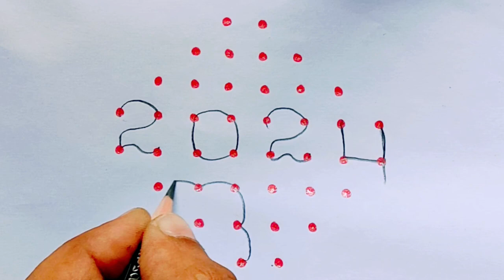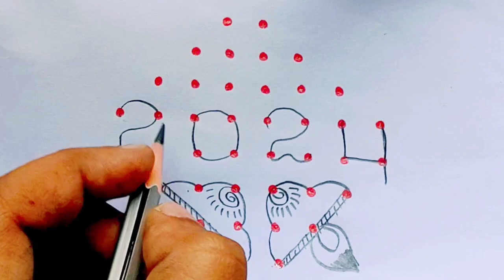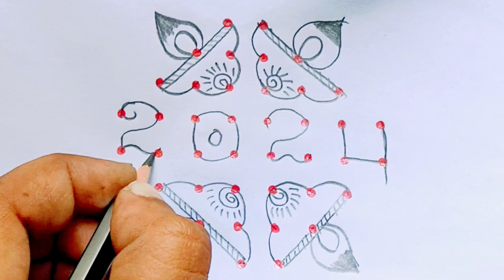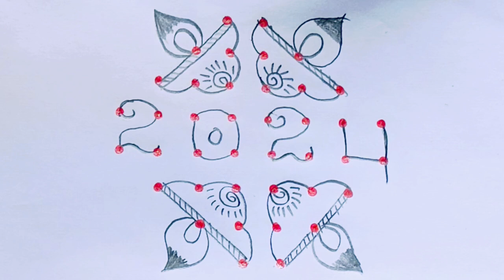8×2×2 చుక్కల ముగ్గులు 🌺 2024 New Year Rangoli 🌺 Flower Kolam Designs @venis_art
new year muggulu
pandaga muggulu
new year rangoli designs
muggulu
2024 new year muggulu
kolam
simple rangoli
festival rangoli
new year 2024 kolam
2024 new year rangoli designs
creative rangoli
super rangoli
beautiful rangoli
easy new year rangoli designs
2024 new year kolams
new year muggulu 2024 design
new year 2024 freehand rangoli
rangoli designs for new year 2024
tipkyanchi rangoli
traditional ragoli
new year special rangoli designs
rangoli
rangoli designs
rangoli tipkyanchi
muggulu designs
indian rangoli art
amazing rangoli
traditional rangoli
traditional muggulu
easy new year muggulu
new year simple rangoli
dhanurmasam rangoli
puthandu kolam
special new year rangoli
sankranthi muggulu
super colour rangoli
happy new year rangoli designs
daily rangolis
friday kolam
chukkala muggulu
rangolis
2024 muggulu
mugu
2024 new year kolam designs
easy and simple rangoli designs
new year rangoli muggulu
simple rangoli designs
pandaga rangoli designs
kolam simple design
new year muggulu designs
january 1 rangoli designs
double line kolam
festival muggulu designs
traditional kolam
2024 new year rangolis
telugu muggulu
designs
radham muggulu
happy new year
new year special kolam designs
2024 new year muggulu designs
2024 new year
2024 new year special rangoli designs
2023 new year muggulu
january 1st muggulu 2023
newyear2024muggulu
new year2024
new year simple kolam
new year rangolidesigns
new year muggulu
bhogi muggulu
2024
best new year rangoli
2024 rangoli
new yer rose flower muggulu
simple chukkala muggulu
rangoli
easy rangoli
rangoli designs
simple rangoli
muggulu
daily rangoli
simple rangoli designs
diwali rangoli
kolam
sankranthi muggulu
dhanurmasam muggulu
rangoli with dots
rangoli design
padi kolam
new year rangoli
muggulu designs
chukkala muggulu
kolam designs
rangrangoli
pongal kolam
sikku kolam
beginners rangoli
small rangoli
melikala muggulu
beautiful rangoli
friday kolam
geethala muggulu
pandaga muggulu
diwali rangoli designs
festival rangoli
makar sankranthi
rangoli kolam
daily muggulu
daily kolam
pongal
kolangal
rangoli video
daily rangoli design
latest rangoli
diya rangoli
rashwika creations
karthikamasam muggulu
deepam muggulu
kolam rangoli
bhogi kundalu
designs
daily rangoli designs
bhogi muggulu
pongal pot kolam
ratham muggulu
daily rangoli design easy
rangoli designs for diwali
top rangolis
makarsankranti
sankranthi
latest kolam
easy muggulu
chinna muggulu
pongal rangoli
border rangoli
simple karthikamasam muggulu
small rangoli design
5 dots kolam
small kolam
karthikamasam kolam designs
design
dailykolam
daily rangolis
new rangoli
rangoli
muggulu
easy rangoli
kolam
sankranthi muggulu
rangoli designs
veni's art